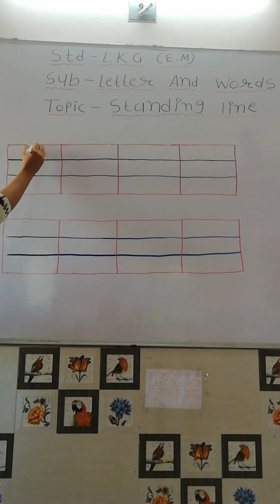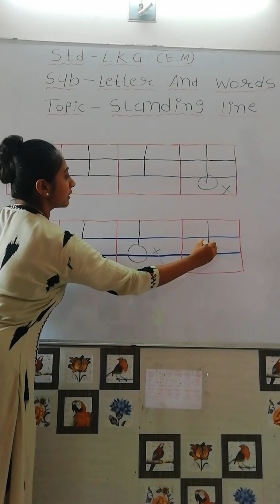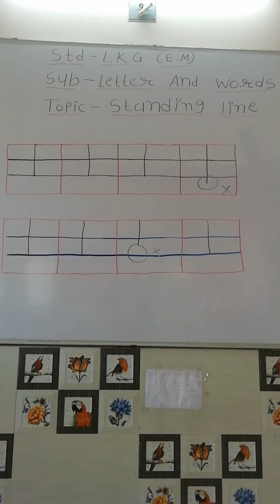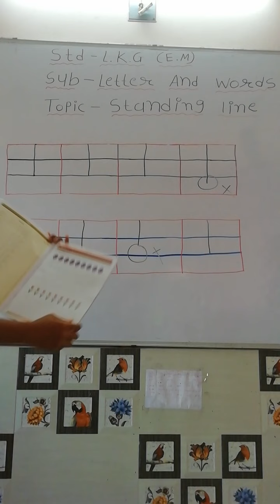Nalanda Kids LKG ENG MED , English ( Standing Line )